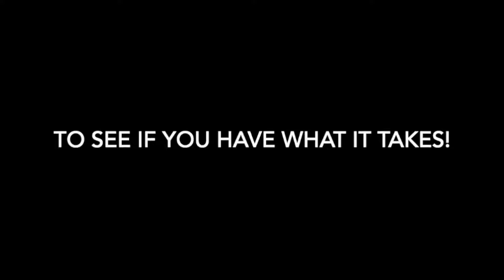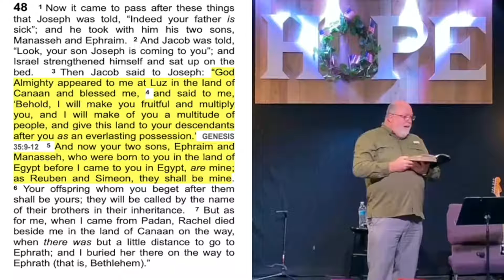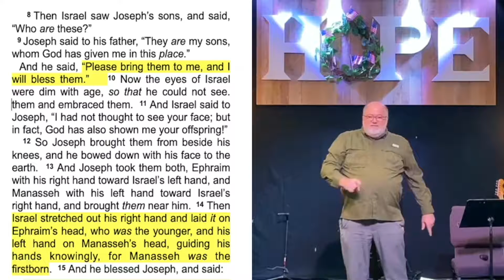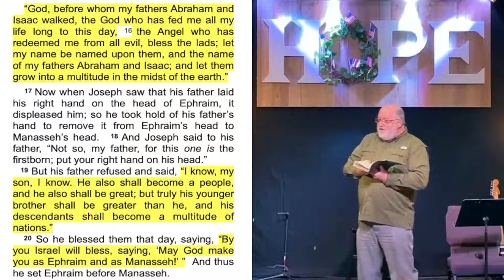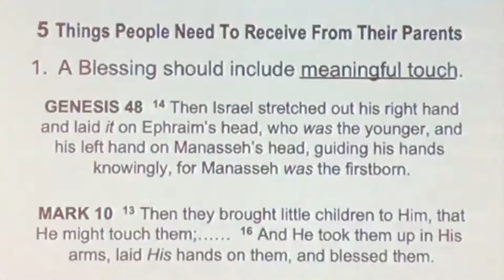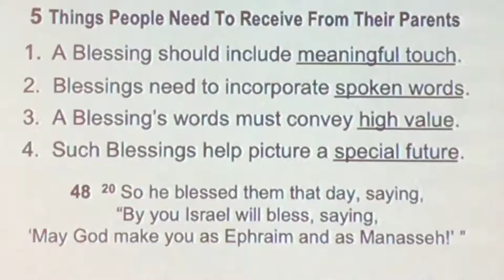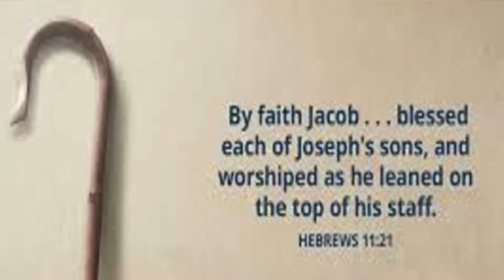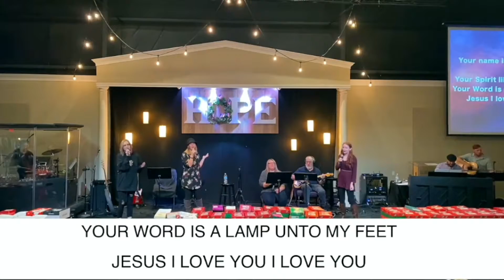CHURCH ONLINE - October 31, 2021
Sing to the Lord with us as our hearts are prepared the Word of God taught on our journey through Genesis.